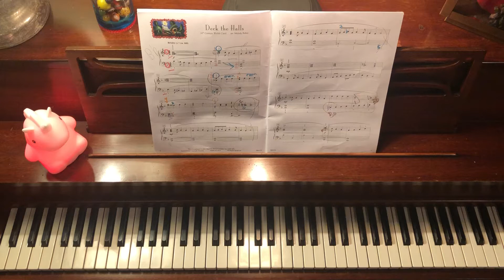Deck the Halls - Piano - In Recital with Christmas Favorites - Book 4 - Arr. Melody Bober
Ok - it's a little late to get the CHRISTMAS music up but it's been really busy this winter while I get ready for school testing. Anyway deck those halls and Jane is pink for valentines!

The Amazon link so when you decide you just can't live without it or you'll die and well you know.